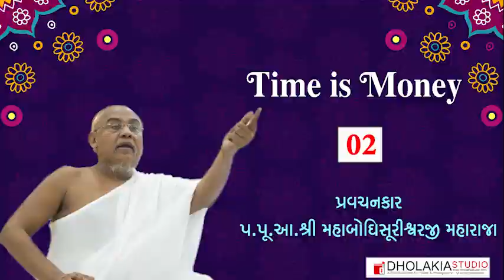002 Time is Money